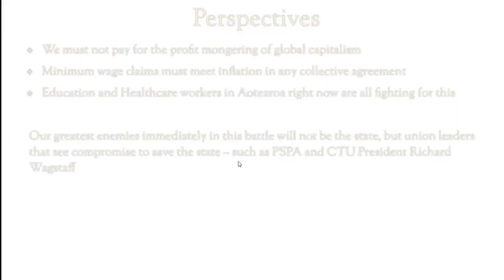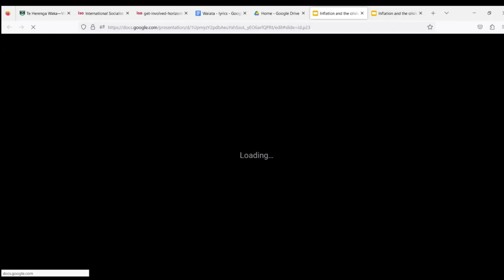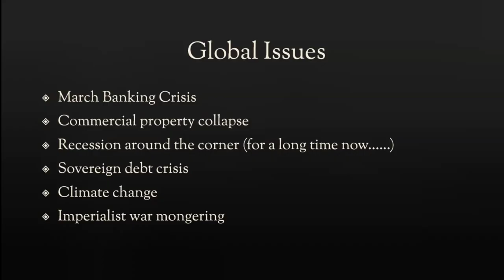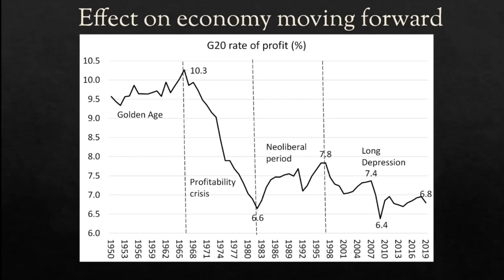The international economic situation 2024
Talk given by ISO member Josh O'Sullivan at the ISO's 2024 hui-ā-tau, giving an economic context for international events and some thoughts on where to from here for socialists.